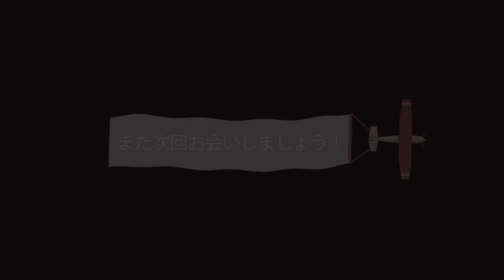【沖永良部島】シュノーケリング＋バーベキュー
湾門にてシュノーケリング　まだ海水が冷たかったですが、皆さん頑張りました。

【マリンアクティビティー】
MTマリン沖永良部